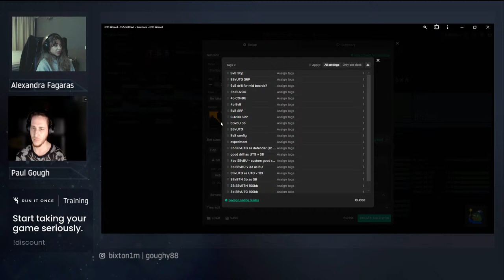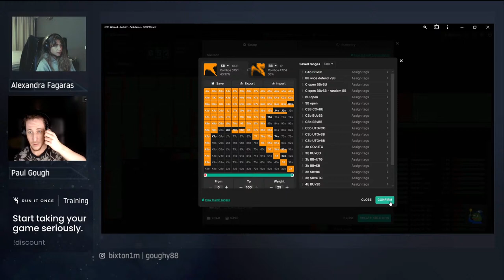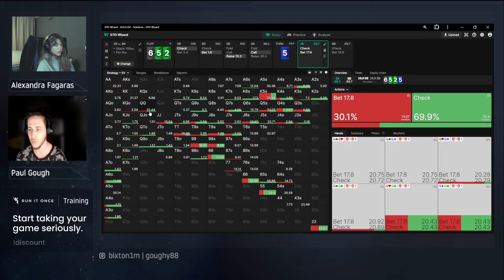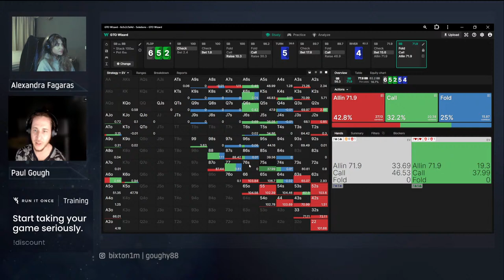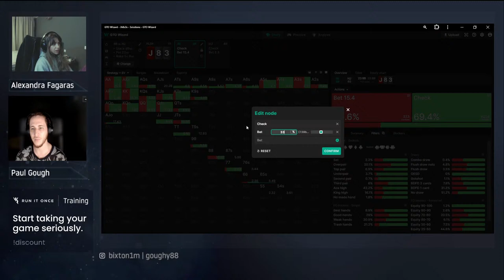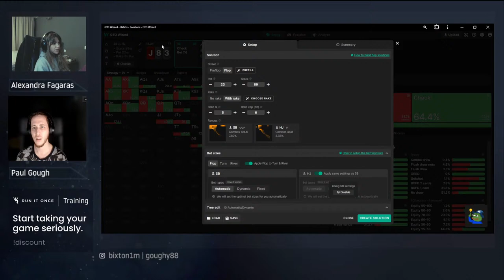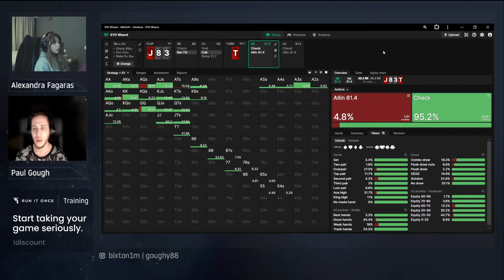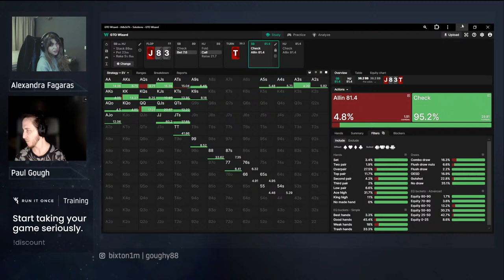LIVE Study Stream w/ Alexandra Fagaras and Paul Gough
In this interactive poker training stream, Run It Once coaches Alexandra Fagaras and Paul Gough will help you improve your NLHE cash game skills! Advance your game by learning everything from crucial fundamentals to advanced strategy.

Want to check out more content from Alexandra and over 60 coaches that crush the games they play? Check out the Run It Once Essential plan